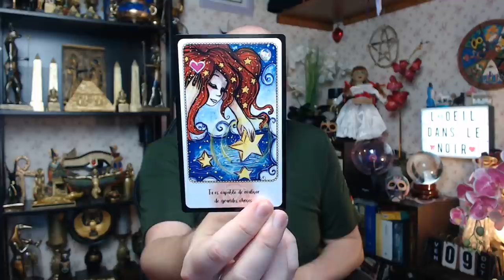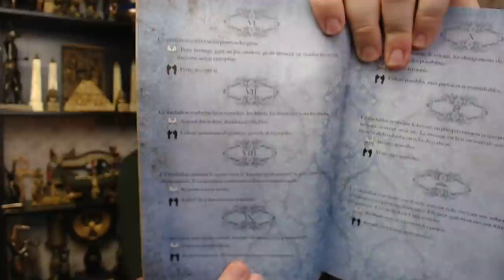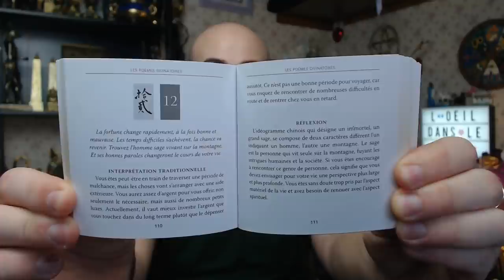🔮WEEK-END DU 10 & 11/10/2020🔮